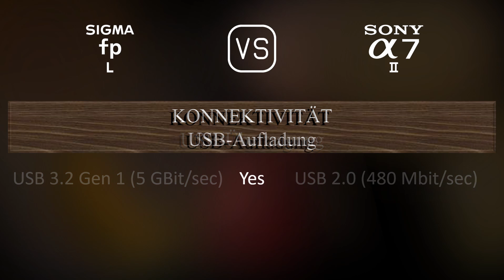Sigma fp L vs. Sony A7 II: Ein Vergleich der technischen Daten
Dieses Video gibt einen Überblick über die Sigma fp L und die Sony A7 II in einem parallelen Technikdatenvergleich (comparison of specifications). Vielen Dank fürs Zuschauen.

00:25 EINFÜHRUNG
00:33 KAMERAGEHÄUSE
00:40 BILDSENSOR
01:01 BILD
01:16 OPTIK & FOKUS
01:41 BILDSCHIRM
01:58 SUCHER
02:13 FOTOGRAFISCHE FUNKTIONEN
03:06 VIDEOGRAFISCHE FUNKTIONEN
03:20 SPEICHERUNG
03:24 KONNEKTIVITÄT
03:49 ALLGEMEINE ANGABEN
04:07 SONSTIGE FUNKTIONEN